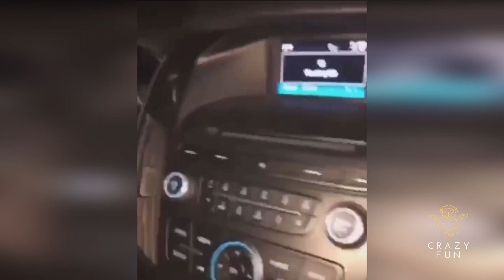TRY NOT TO LAUGH CHALLENGE 2020 🤣😂 * LITERALLY IMPOSSIBLE* CRAZY FUN @rogue huckster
Like This Video For 3 Years Of Good Luck ❤️ (try not to laugh challenge you laugh you lose impossible challenge funny videos funny memes best memes crazy fun)!

🙋‍♂️Hello! On our channel, we publish the best funny videos 😂 2019, 2020, fails, animals, try not to laugh, and much more interesting collections! We hope 🙏 💗 that you will like 😊 them and will cheer you up for the whole day! New funny videos 😂😂😂 every week!!!

Thank you so much for your support!!! It is very important for me!!! I promise you will not get bored. New funny videos 😂😂😂 every week!!! I hope 🙏 💗 that you will like them and will cheer you up 😊for the whole day!

Don't forget like 👍, comment 🤔😅 and share the best funny videos, fails compilation, funny pets, animals, try not to laugh, epic and other amazing video (best collections of the week) for your family 👪 and friends👬!!! Love all !!! 💗💗💗

Do you want to watch the best funny videos, jokes or fails 😂😂😂? Well, you came to the right place! On this channel you can find a lot of interesting videos, including, of course, about cats🐈, dogs🐩, and other animals! Also, do not forget to look at other videos 📽️ on the channel and subscribe 👇👇👇 to find more interesting and funny videos, fails, for example with pets, people (all the best only for you)!!! Look and Have Fun 😊😊😊!!!

With love 💗💗💗, Crazy Fun!!!